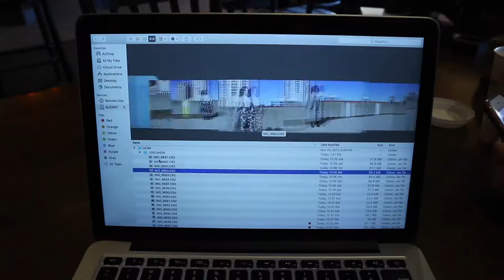I Can't Believe This Happened!